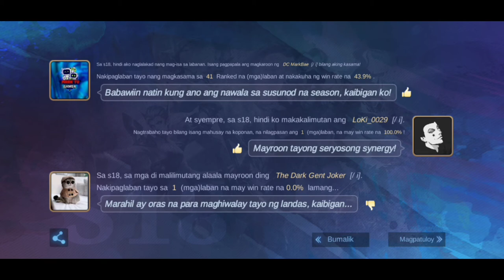S18 BAGONG SISTEMA I MOBILE LEGENDS I MLBB •BAGONG SEASON MLBB |RODNEY JAY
New System Of rank S18 ng mobile legends bang bang
HANABI highlights
Clint highlights
Guinivere highlights
Shout outs
Thumb:Canva
Directed by Power Director
Top global HANABI
Rakshesha
Kof Guin
Eto na yung pinaka bagong sistema ng mobile legends sobrang ganda May mga binago kaya pala hindi na 5pm ph time na release ang update sa ranks naging 6pm Philippines time.
Goodluck sa lahat ng ML players ngayung season Rafaela Skin ang bigay maganda naman.
Maraming salamat po sa lahat ng sumusubaybay sa ating channel mas lalo kopa pong mas lulupitan ang mga editing skills ko promise gagawin kopo lahat mga idol sobrang natutuwa po ako kasi nag sa subscribe po kayo at na-appreciate nyo po yung mga video na nagagawa ko
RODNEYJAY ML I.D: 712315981